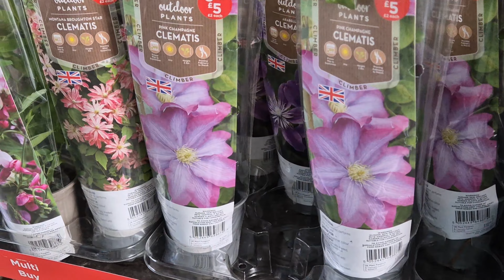สุขบ้างทุกข์บ้าง ความสุขของแต่ละคนก็แตกต่างกันไป เก็บความสุข ทุกข์ให้น้อยลง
ความสุขที่แตกต่างของแต่ละคนไม่เหมือนกัน สุขบ้างทุกข์บ้าง ขอบคุณทุกท่านที่รับชมม่กๆนะคะ246🩷🩷🩷